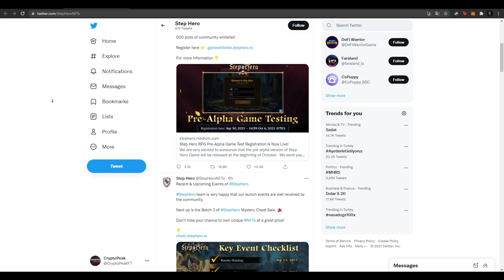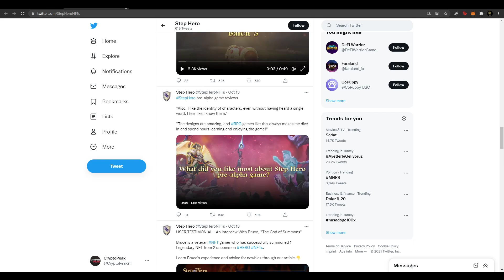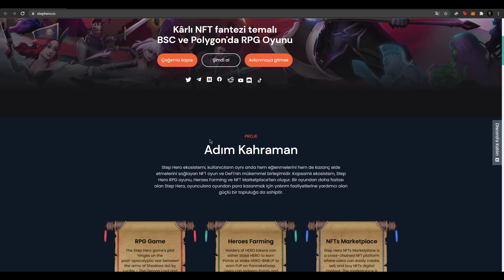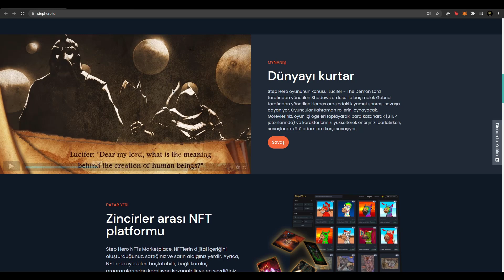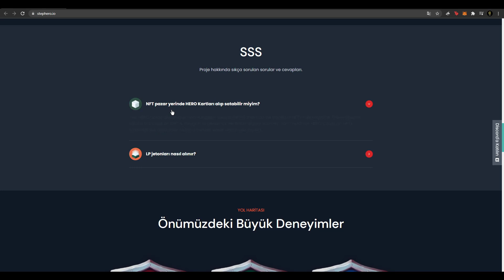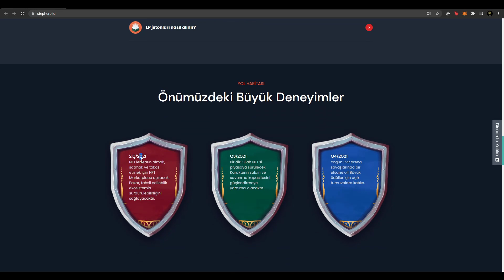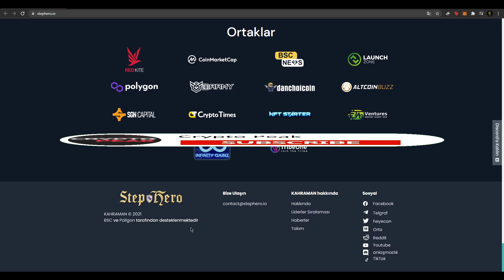Step Hero - Review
👥 Follow Step Hero official channels to update the latest information:
👉 $HERO CA: 0xE8176d414560cFE1Bf82Fd73B986823B89E4F545👥
👉  $STEP CA: 0x0CCA95FD87441DCD90fDDB4e34526C1B3cc6F660
👉  More details: